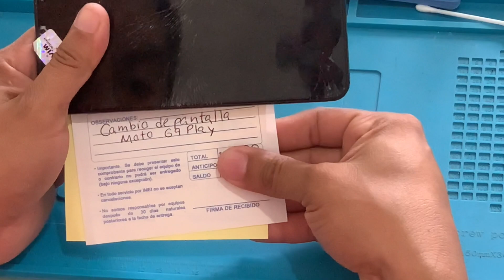Cambio de Pantalla - Moto G9 Play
Comenzaremos a crear contenido de aprendizaje donde mostraremos nuestras técnicas de desensamble y armado de celulares, si les gustan estos videos, no  olviden dejar sus comentarios y apoyar con un like para motivar a seguir haciendo este contenido.

Monterrey, México 2021 ©